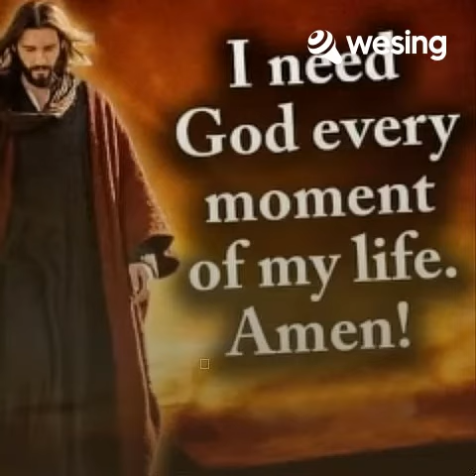Jesus You're The Sweetest Name Of All 🙏❤️ Cover Nora Campana 😘